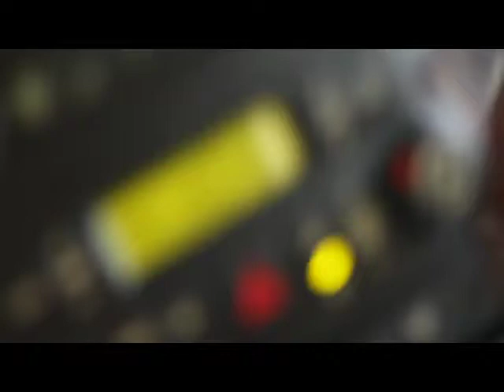Bra fitting tips from Intimacy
I went to South Coast Plaza and was professionally fitted by the founder of Intimacy, Susan. I learned a lot... like don't take your 3 kids with you! Three tips every woman should know about their bras!